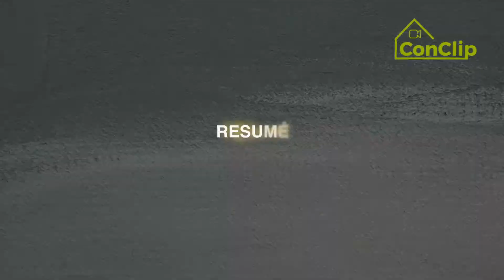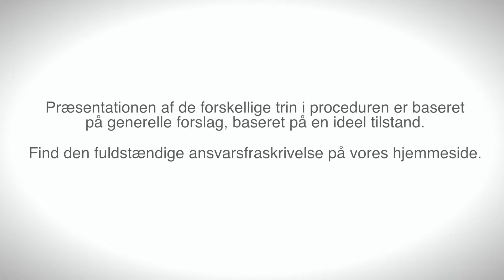ConClip 8 DK - Isolering – fundamentsokkel uden kælder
Denne video guider dig til at isolere passivhuse uden kælder. Det er vigtigt at isolere området under jorden selvstændigt og korrekt for at sikre optimal isolering af fundamentsokkelen. Det er bl.a. vigtigt at være opmærksom på isoleringspladernes placering – både over og under jorden.